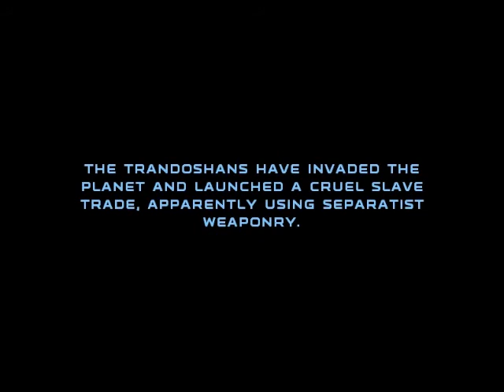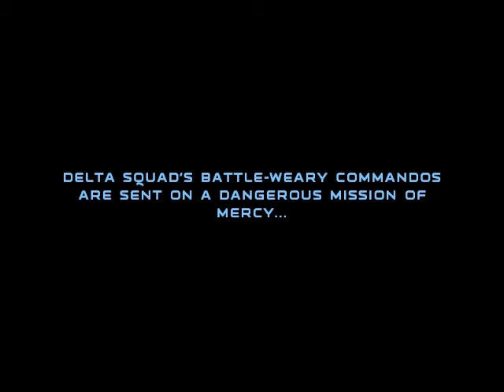Let's Play Star Wars Republic Commando [29]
Welcome to kashyyyk